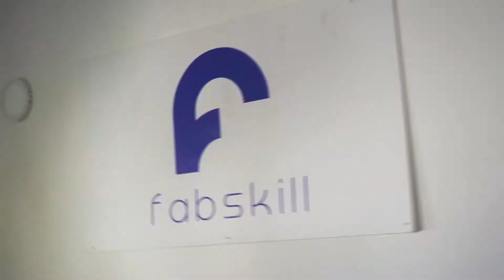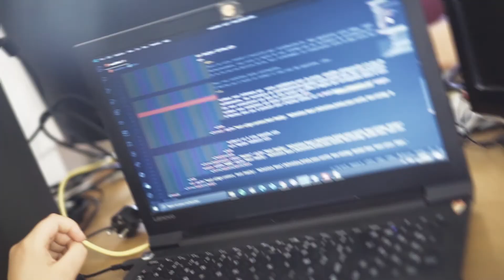Bechir Afifi, CEO of Fabskill, sharing his journey with Flat6Labs Tunis